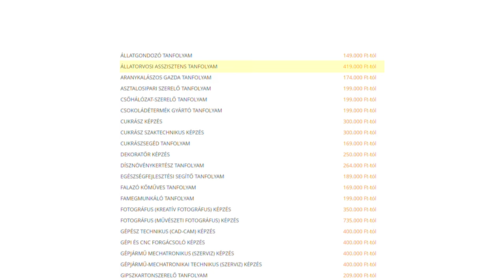Érettségi utáni szakmatanulás - pénzt, biztos megélhetést jelent a jó döntés a kamara szerint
Érettségi utáni szakmatanulás  -  plusz pontokat, pénzt, biztos megélhetést jelent a jó döntés a kamara szerint

Merre tovább az érettségi után? Erre a kérdésre a szakmatanulás a válasza a Pécs-baranyai kereskedelmi és Iparkamrának. A fiataloknak azonban figyelniük kell arra, hogy melyik képzés ad valós, a munkaerőpiacon és a továbbtanulásnál is használható végzettséget. A helyi iparkamara akár egyéni tanácsadással tudja segíteni a fiatalok választását. Így a szakmatanulás nem B terv lesz, hanem egy biztos jövő megalapozása - mondják a kamaránál.